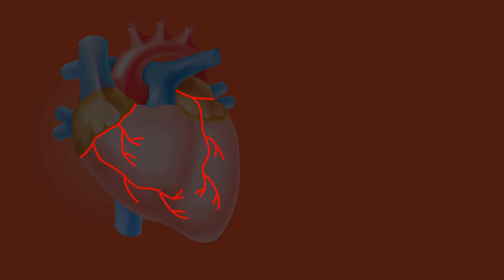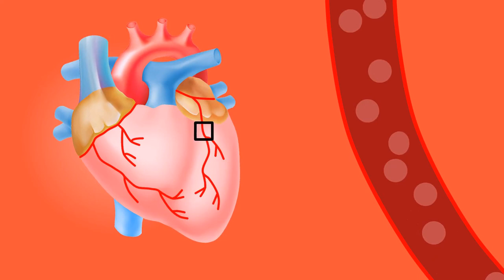One Direction - Heart Attack (Video)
Long Live Sounds relaxing sleep music is specially created with binaural beats to help you sleep, beat insomnia and encourage lucid dreams. Our music to help you sleep makes use of binaural beats and delta waves to ensure that our music can be used for a variety of music genres, such as deep sleep music, healing music, peaceful music, soft music, stress relief music, spa music, yoga music, zen music, study music and more. We have a range of relaxing music for sleep meditation and lucid dreams that will help you achieve a good night’s sleep and achieve a state of zen. Our relaxing sleep music and healing music is beneficial, whether you want peaceful music for a power nap, calming music as sleep meditation music or soft music to study to.

Long Live Sounds sleep relaxing music for stress relief is ambient music to help you with meditation and sleep. It can also be used as yoga music or zen music for yoga practice or in a spa. When engaging in meditation for sleep, use this music to help you sleep. It may remind you of spa music, allowing you to use it as stress relief music after a long day. Our music to help you sleep, with its embedded delta waves, is essential deep sleep music for a insomnia. In need of some calm music or sleep music? If you require calming music to improve your sleep, use this sleeping music in the background as relaxing music and soothing music in your home or spa, or as sleep meditation music after long hours of study.

Our beautiful deep sleep music is soft music, ideal as stress relief music to achieve soothing relaxation and meditation for sleep. This soft music can also be used as zen music for yoga and many people find it useful as study music to help them study.

Long Live Sounds calm music is effective as sleep music, deep sleep music, relaxing music for stress relief, healing music, study music, spa music, relaxing meditation music for meditation and as yoga music. Want to feel as if you are relaxing in a spa, achieve a state of  zen or escape stress with the help of binaural beats embedded in soothing music? Use our relaxing music for meditation, meditation for sleep or yoga. Can’t Sleep? Use this music for sleep as soothing relaxation to help you achieve zen and a great night’s sleep, allowing you to say goodbye to insomnia. Whether it is Zen music, sleep music, relaxing music for stress relief, calm music or soothing music that you need, you’ve come to the right channel.

Long Live Sounds for sleep is relaxing music for stress relief that helps to reduce anxiety and restore inner peace, especially when used in conjunction with meditation for sleep at home or in a spa. Our spa music and relax music uses nature sounds and ambient instrumental music to bring about soothing relaxation for body and mind, making it ideal Zen music, yoga music and stress relief music. Use our sleeping music for autogenic training to ensure whole-body sleep relaxation or as part of your sleep meditation practice. Our relaxing sleep music will help you enter the dream state gently and without anxiety. This makes it excellent study music to help prevent anxiety while you study.

Long Live Sounds
KF 9000 Creations
Jude V. Fernando

''AYUBOWAN"      WISH YOU A LONG LIFE!